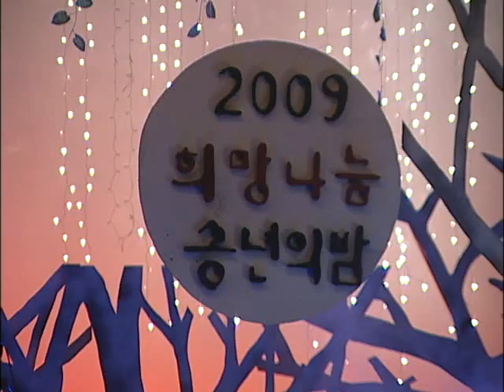희망나눔 콘서트(불우이웃을 위해 공연수익금 전액기부)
색소폰 연주-김천중
연주단-영천팝스앙상블(단장 김천중)